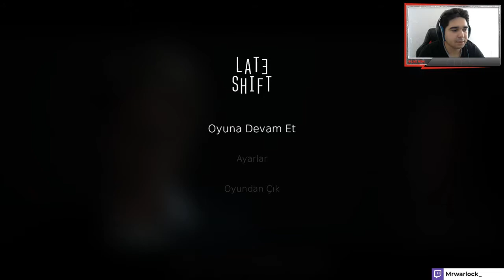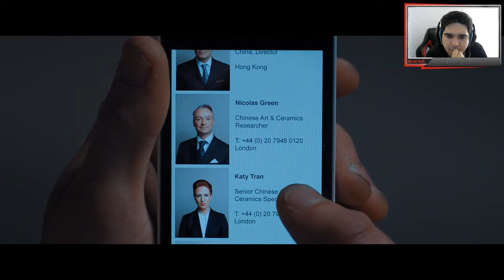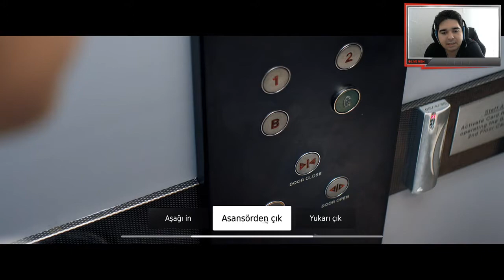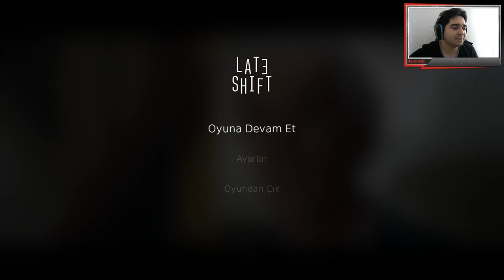YANLIŞ ZAMANDA YANLIŞ YERDE | LATE SHIFT TÜRKÇE #2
Ben Yasin nam-ı diğer MrWarlock , Silkroad serveri bulamadığımdan dolayı değişik oyunlara bakıyorum :) Geçte olsa Late shift 'in ilk bölümünü oynadım. Gerçekten çok ilginç ve güzel bir oyun , devamı gelecek  iyi seyirler.

Merhabalar Ben Yasin nam-ı diğer MrWarlock , Elimden geldiğince her gün olmasa bile belli aralıklarda video yüklemeye çalışıyorum. Kanalımda genellikle oyun videoları paylaşıyorum. Oyun oynarken eğlendiğim güzel , komik ve rekabetli anları paylaşıyorum.